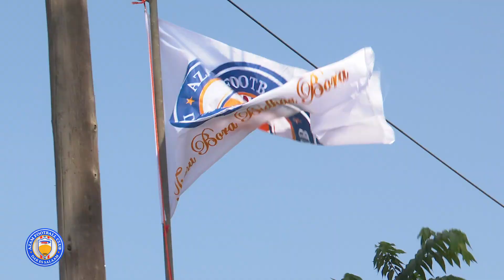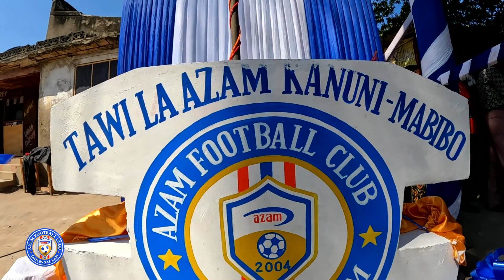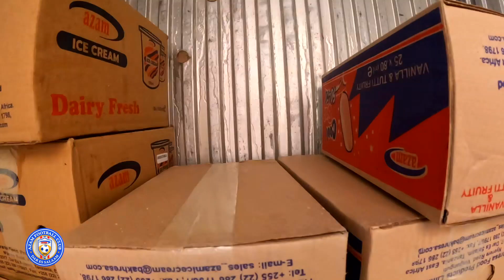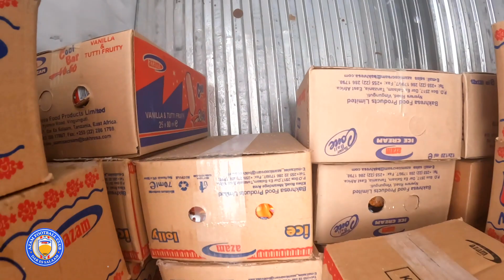Uzinduzi wa Tawi la mashabiki wa Azam FC, Kanuni, Mabibo, Jijini Dar Es salaam.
Hali ilivyokuwa kwenye uzinduzi wa tawi la mashabiki wa timu yetu lililopo Kanuni, Mabibo, Jijini Dar Es salaam, hapo jana Septemba 02 2023